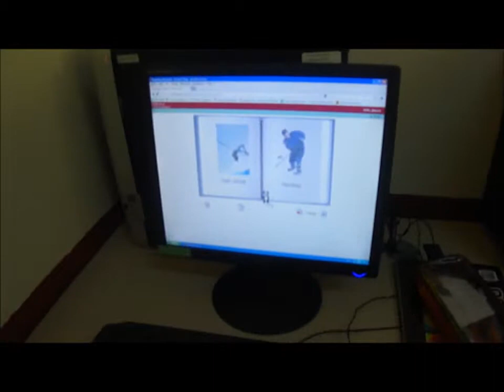Mi película Reading Companion 7° año B, 2013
Escuela D - 57 Carlos Condell De La Haza
Segunda sesión del 7° año "B"
Laboratorio de Computación